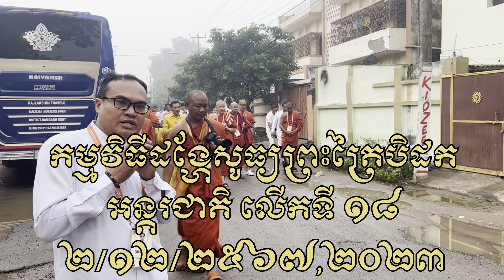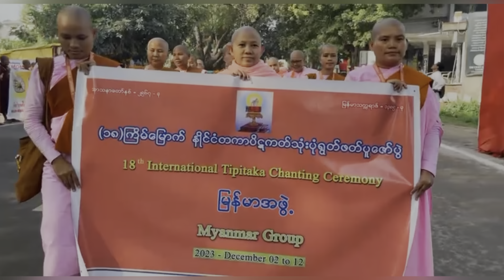កម្មវិធីសូធ្យព្រះត្រៃបិដកអន្តរជាតិលើកទី 18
កម្មវិធីសូធ្យព្រះត្រៃបិដកអន្តរជាតិលើកទី 18 ដែលរៀបចំឡើងដោយគណៈសង្ឃនាយកនៃព្រះរាជាណាចក្រកម្ពូជា និងពុទ្ធិកសមាគមព្រះសង្ឃខ្មែរសហរដ្ឋអាមេរិក នាំមកដោយ ធម្មានន្ទ វ៉ាន់ ចាន់សារ៉ែន Vann Chansaren សូមអនុមោទនា